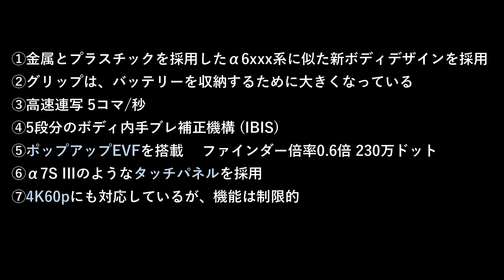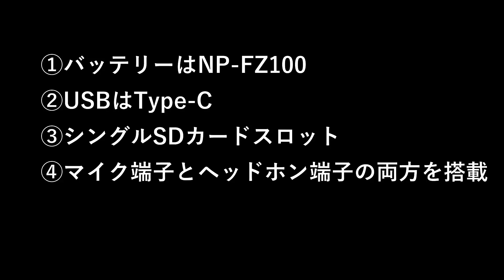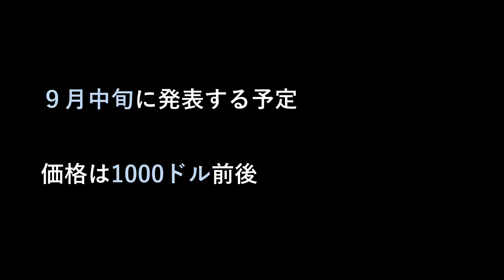SONY α5 の新しい噂と、 α7SⅢ 発表後の α7Ⅳへの影響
SONY α5 あるいは α6 と言われている新しいエントリークラスのフルサイズミラーレスの新しい噂と、α7SⅢ 発表の α7Ⅳへの影響について。